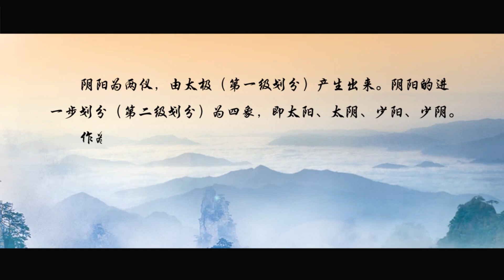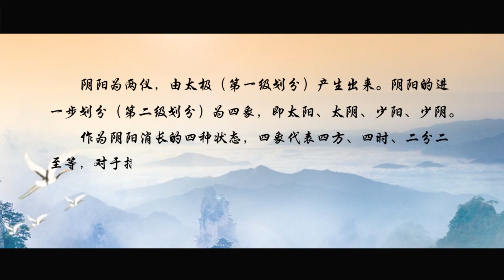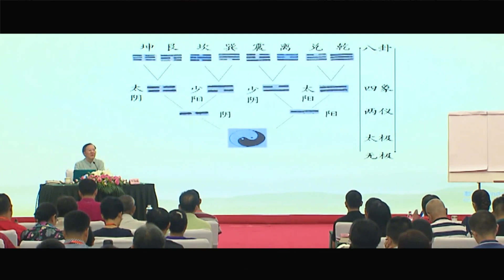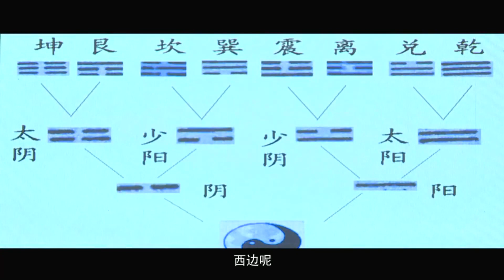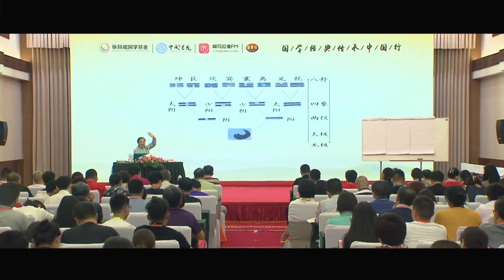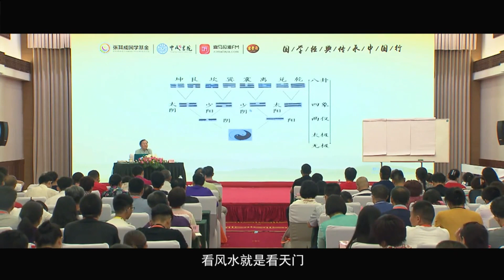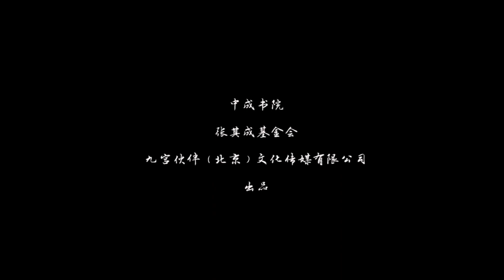《易经与修心之道》第17节 四象【学国学网】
✨课程内容✨

《易经》被誉为群经之首、大道之源，孔子明解《易经》开创儒家，老子暗解《易经》开创道家，其内容涉及哲学、政治、生活、文学、艺术、科学等诸多领域，是中华文化的活水源头。它不仅是一本用于占卜之书，更是一部具有独特思维方式的哲学著作，其中潜藏着万物变化、未来事态发展的规律，同时你的一餐一饭、一呼一吸、一言一行都与这部经典有着千丝万缕的联系。